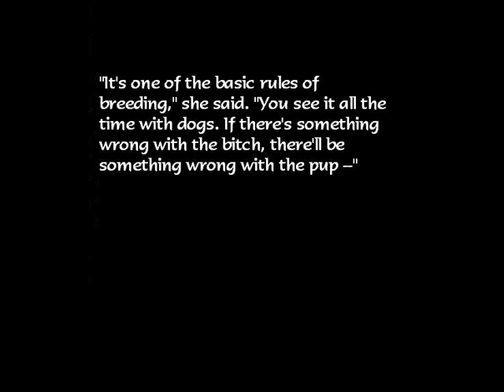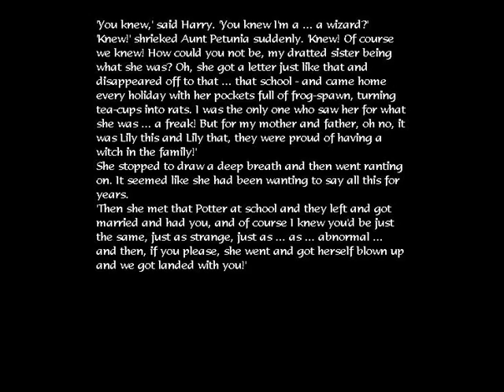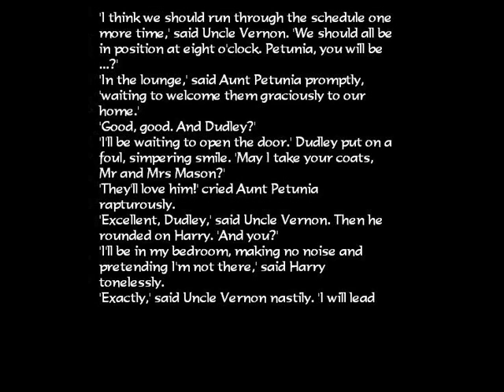dursleys vs harry